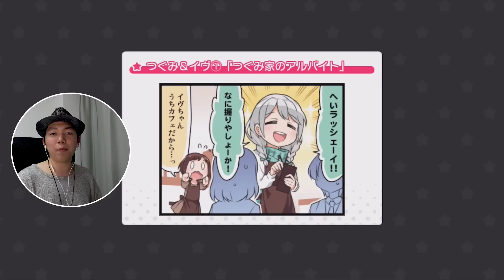【バンドリ】ノーゲームノーライフのOP曲『This game』をフルコンしたるぜぃ！！（手元付き実況）【ガルパ】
久々にiOS/Androidで配信中の「バンドリ！ガールズバンドパーティ！」を実況プレイ！
やっぱり音ゲーは楽しいぜっ！！

◇スポンサーになるといろんな特典があるよ！よろしくお願いします↓